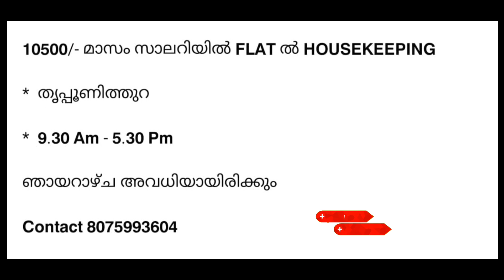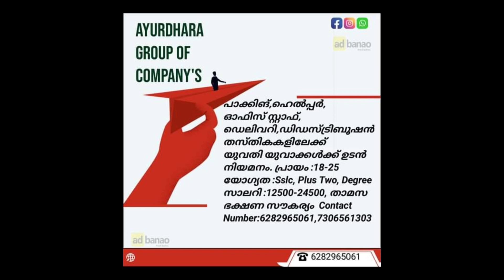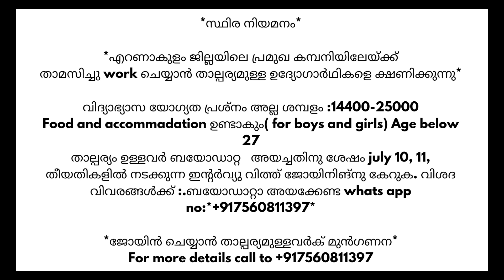ഇന്നത്തെ ജോലി ഒഴിവുകൾ|| ഉടൻ വിളിക്കുക|| Today Job Vaccancy|| Kerala Private job vaccancy||Kl job2023